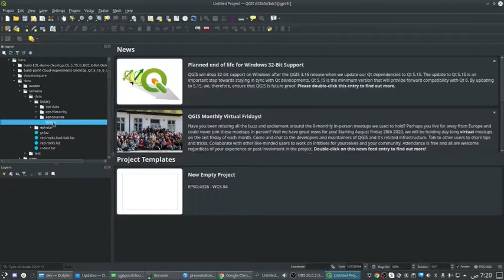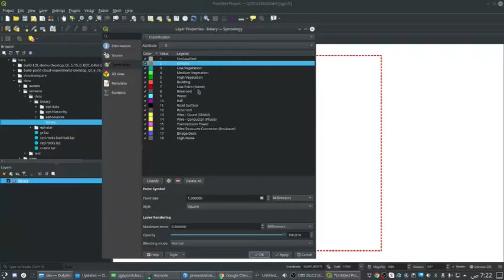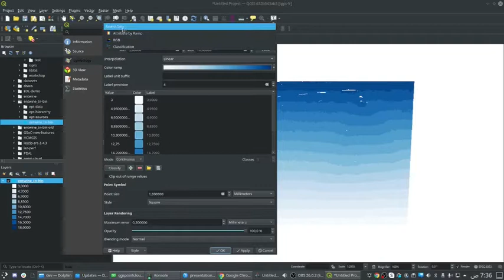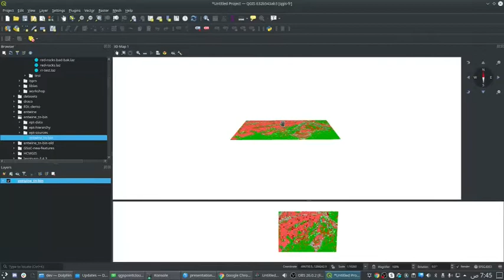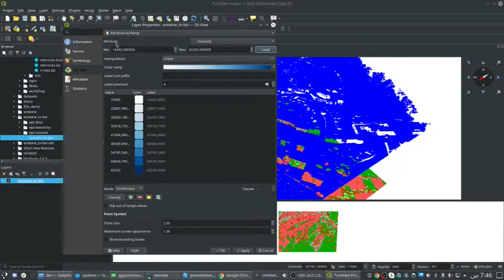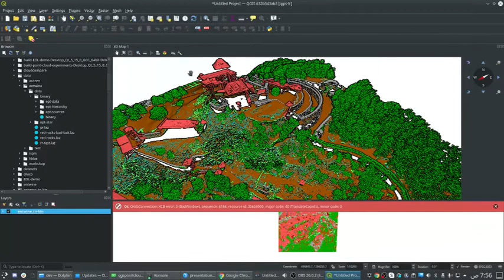Nouveautés QGIS : pointcloud et 3D - Belgacem Nedjima - Lutra consulting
Présentation lors des journées QGIS FR 2020 :

Depuis QGIS 3, la visualisation 3D est devenue une grande fonctionnalité dans QGIS et elle est en constante amélioration. Grace a nombreuses campagnes de crowdfunding et des projets comme Google Summer of Code, de nombreuses fonctionalités ont été ajoutées au visualiseur 3D de QGIS. Notamment, les nuages de points dans QGIS est une nouvelle fonctionalité qui sera disponible en QGIS 3.18 et qui va pérmettre d’analyser et visualiser ces données en 2D et 3D avec QGIS.